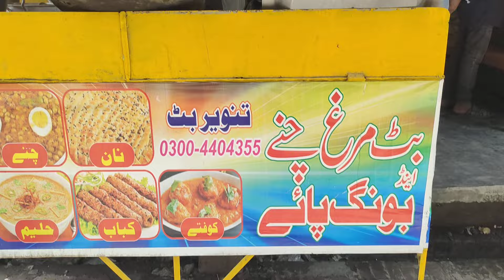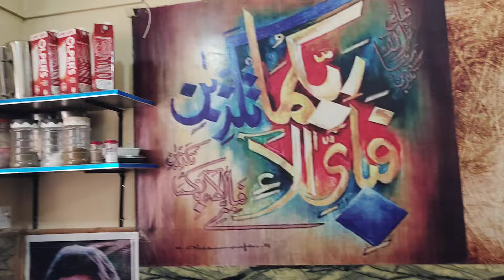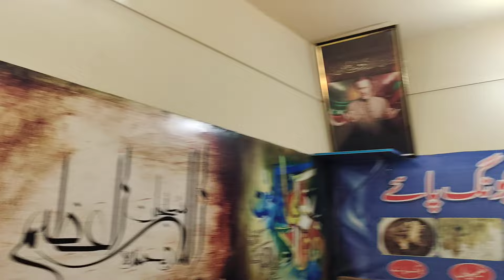عمران خان کا دیوانہ اسپیشل ناشتہ تنویر مکی مسجد روڈ نارووال نہایت ہی مزیدار ناشتہ